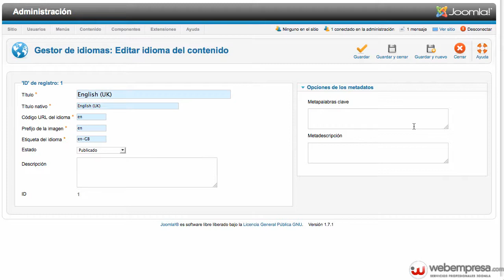Ayuda Joomla 1.7 - Gestor de Idiomas - Editar Idioma